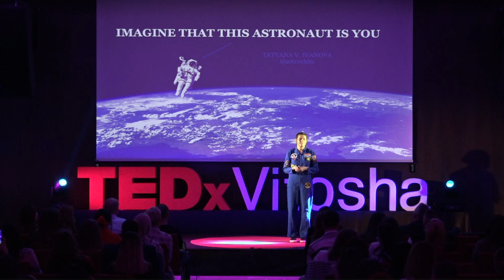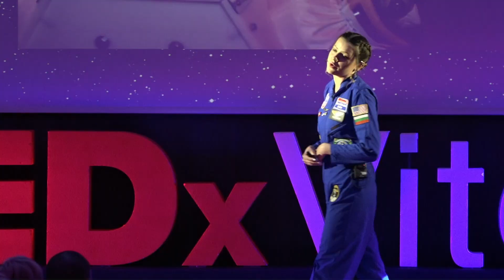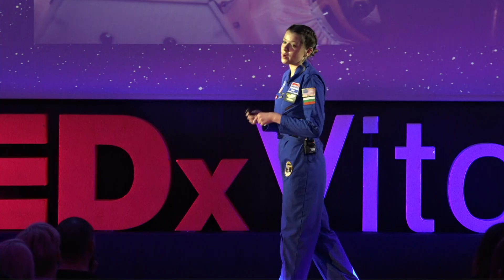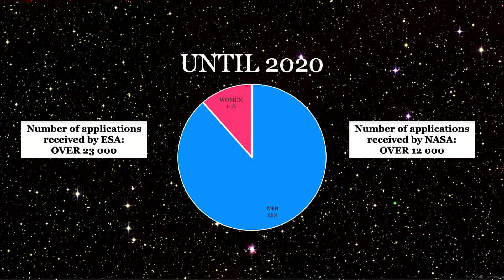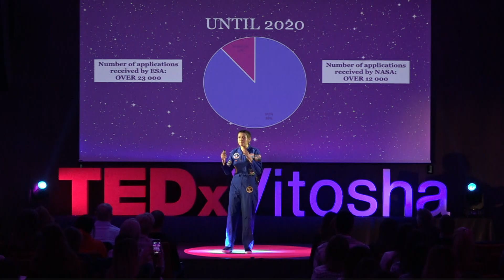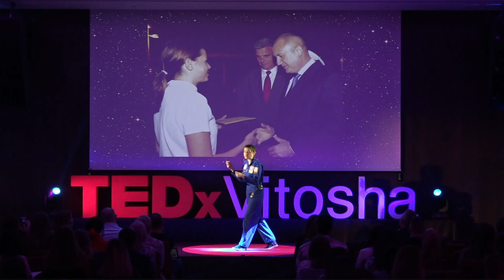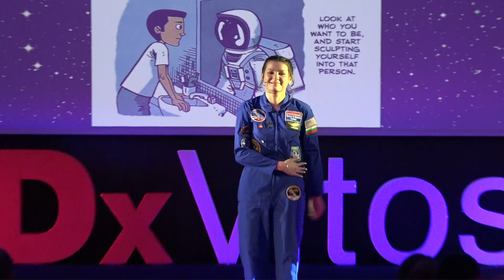The Mars generation is shooting for the stars | Tatyana Ivanova | TEDxVitoshaWomen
At only 19 years old, Tatyana became one of the most influential speakers on the stage of TEDxVitosha. In her inspiring speech she shares her courageous dream to become the first Bulgarian woman astronaut. And she does not stop at nothing - finding crucial funding in just 24 hours, being the 2nd person to shake the president’s hand in her hometown, or fighting the international odds (like the % of female astronauts in NASA) and national deficits (Bulgaria is not even a full member of the European Space Agency). In 2018 Tatyana graduated from Space Camp Turkey and won the individual award “Outstanding Camper”, only a year after that she had been a trainee at the Advanced Space Academy in Huntsville, Alabama. She participated in Space Challenges Bootcamp, where her team created a ground station for tracking the satellite QMR-KWT and receiving data from it. Tatyana is only 19, with a dream to be the first Bulgarian woman-astronaut. In 2018 she graduated from Space Camp Turkey and won the individual award “Outstanding Camper”, only a year after that she had been a trainee at the Advanced Space Academy in Huntsville, Alabama. Tatyana was a co-trainer in Science Camp Bulgaria, she also participated in Space Challenges Bootcamp, where her team created a ground station for tracking the satellite QMR-KWT and receiving data from it. She participated twice in particle physics masterclasses at the European Organization for Nuclear Research (CERN). Her goal is to literally “reach the stars”, so she plans to pursue her crazy dreams no matter how impossible they may seem.  On top of all her studies in science, technology and mathematics Tatyana has the heart of an artist. She plays the drums and she has published her first book of poetry when she was only 14. This talk was given at a TEDx event using the TED conference format but independently organized by a local community.